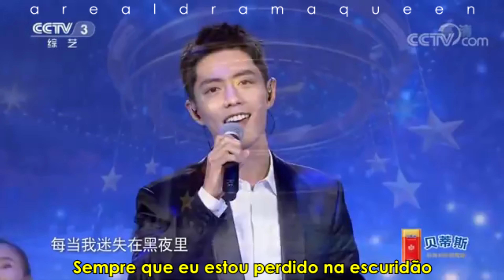Xiao Zhan '肖战' - The Brightest Star In The Night Sky '夜空中最亮的星' [Tradução/Legendado]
CCTV3 Double Ninth Festival (25/10/2020)

"Acho que era assim a sensação de amar alguém e sentir que o tinha perdido. Até quando ainda se estava com a pessoa nos braços." - Dezesseis Luas